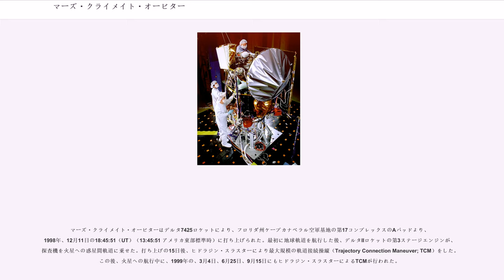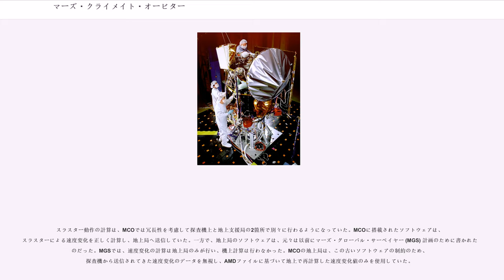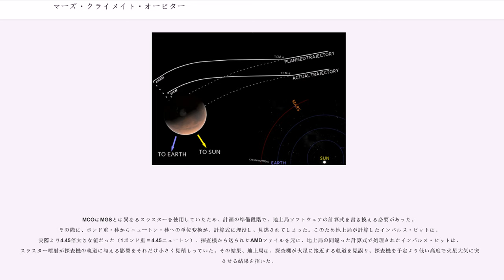マーズ・クライメイト・オービター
マーズ・クライメイト・オービター（Mars Climate Orbiter）は、マーズ・ポーラー・ランダーと共にマーズ・サーベイヤー'98で開発された2つの火星探査機のひとつである。マーズ・サーベイヤー'98オービターより改称された。

これらの2つの探査機は、火星の、気象、気候と、大気中の水と二酸化炭素の量を観測することにより、火星の揮発性物質（）の蓄積、振舞い、大気内での役割を調べ、長期的で間欠的な気候の変化の痕跡について調査するはずだった。

しかし、マーズ・クライメイト・オービターは、航行上のミスにより、予定されていた火星の上空140-150 kmの軌道ではなく、高度57kmの軌道に乗ってしまったために、探査機は、低高度での大気による抵抗と圧力により搭載機材が故障し、通信不可能になった。調査委員会によるとこの原因は、地上局でのとある計算がポンド重・秒（ヤード・ポンド法）の単位で行われていたが、それをニュートン・秒（メートル法）による単位を予期していた探査機の航行担当のチームに単位変換をせずに報告したためである。探査機は、2つの単位システムの間を変換するようにはできていなかった。

マーズ・クライメイト・オービターはデルタ7425ロケットにより、フロリダ州ケープカナベラル空軍基地の第17コンプレックスのAパッドより、1998年、12月11日の18:45:51（UT）（13:45:51 アメリカ東部標準時）に打ち上げられた。最初に地球軌道を航行した後、デルタIIロケットの第3ステージエンジンが、探査機を火星への惑星間軌道に乗せた。打ち上げの15日後、ヒドラジン・スラスターにより最大規模の軌道接続操縦（Trajectory Connection Maneuver; TCM）をした。この後、火星への航行中に、1999年の、3月4日、6月25日、9月15日にもヒドラジン・スラスターによるTCMが行われた。

探査機は、1999年の9月23日、09:01 UST（5:01 EST）に火星に到達し、軌道進入のために16分13秒の間、主エンジンを燃焼させた。その後、探査機は、09:06 UT ERT（Earth Received Time、地球で受信された時のUST時間。電波信号は火星から地球に到達するのに10分55秒かかる。）に火星の裏側に隠れ、主エンジンの燃焼が終わって10分後の、09:27 UT ERTに再び姿を現し、地球との電波交信を再開するはずだった。しかし、探査機との交信が再開することはなく、探査機からの信号は完全に途絶えてしまった。調査委員会の報告によるとこの失敗の原因は、探査機のあるデータがメートル法で報告されるはずが、ヤード・ポンド法によって報告されていたという、航行上のミスによるものと判明した。これにより、探査機は、軌道進入の際に、予定されていた火星の140-150 km上空の軌道ではなく、57 km上空の軌道に進入した。探査機は大気の圧力と抵抗により完全に破壊されたか、あるいは火星から飛び出て、太陽を周回しながら宇宙空間を漂っているかのどちらかであろうと調査委員会では推測している。

マーズ・クライメイト・オービター（以下MCOと略す）は、角モーメント非飽和化法（Angular Moment Desaturation:AMD）という方法で、スラスター（軌道・姿勢修正用の小型ロケットエンジン）を噴射し、リアクション・ホイールを線形（非飽和）の動作領域に保っていた。

AMDを実施した時、関連する探査機のデータは地球の地上局へ送信され、地上で処理されてAMDファイルと呼ばれるファイルに保存されていた。ジェット推進研究所のMCO航行・運行チームは、AMDファイルから取り出したデータを元に、スラスターを噴射した時に探査機にかかる力を計算していた。このような計算は、探査機の軌道を正確に把握するために欠かせないことだった。スラスターを噴射した際の速度変化（デルタV）は、噴射時間と、個々のスラスターの性能をモデルするインパルス・ビット（衝撃量）に基づいて計算されていた。

スラスター動作の計算は、MCOでは冗長性を考慮して探査機上と地上支援局の2箇所で別々に行わるようになっていた。MCOに搭載されたソフトウェアは、スラスターによる速度変化を正しく計算し、地上局へ送信していた。一方で、地上局のソフトウェアは、元々は以前にマーズ・グロー...